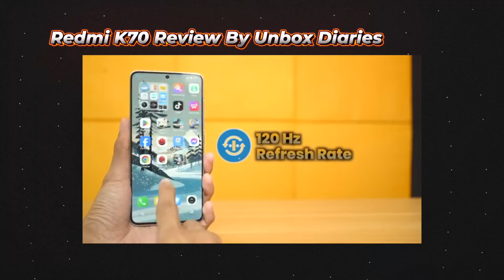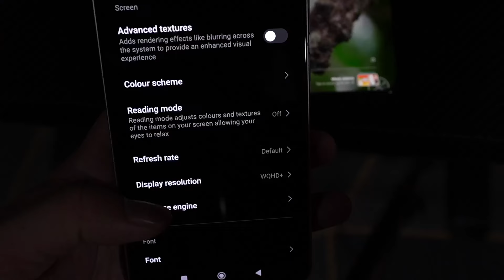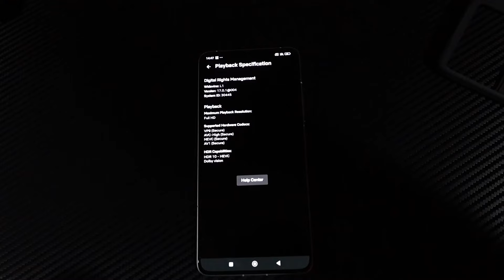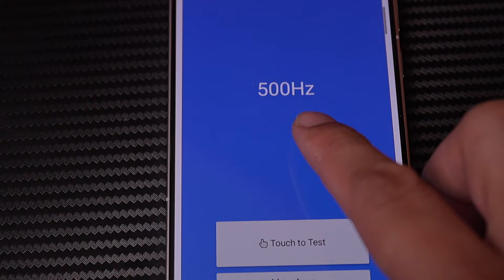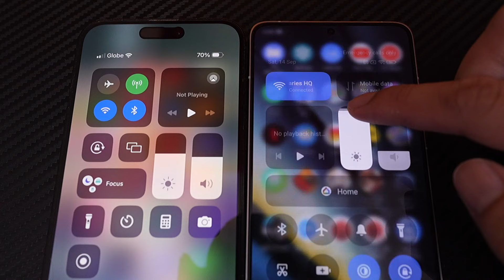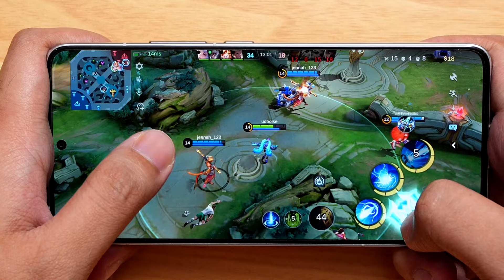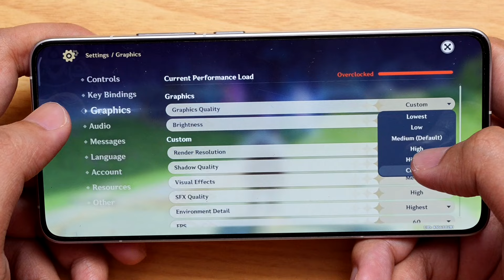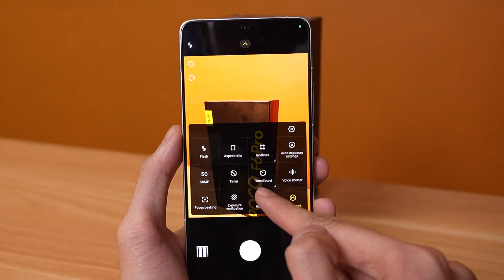POCO F6 Pro Review - Tapos si Iphone dito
The POCO F6 Pro is currently one of Xiaomi's best selling phone this year. The Poco F6 Pro even outsold the POCO F6 by a huge margin. The POCO F6 Pro has everything that you will need in a gaming phone plus more. The Poco F6 Pro is now officially available in the Philippines.